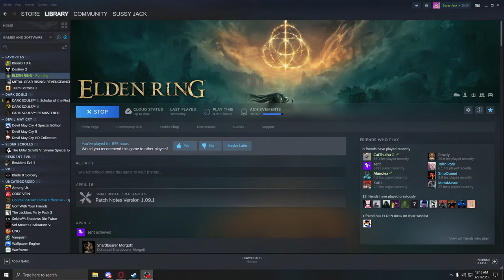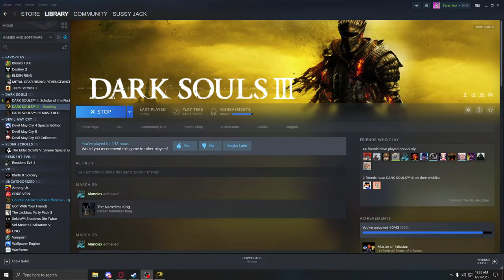Sir Mideon Fell Off, The All-Coping | Elden Ring Live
Muscle Man invades elden ring with the power of sir gideon offnir the all knowing and an int faith build